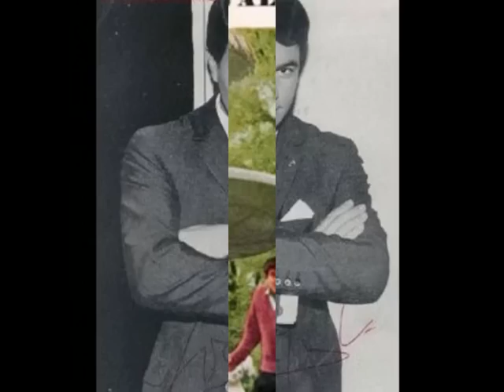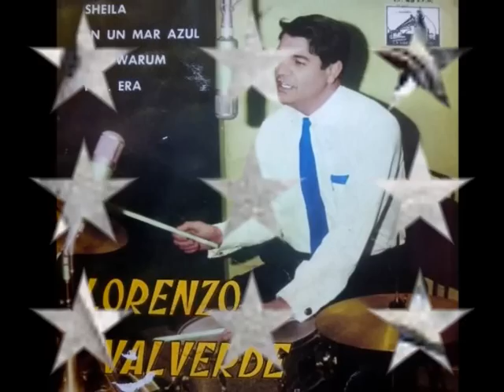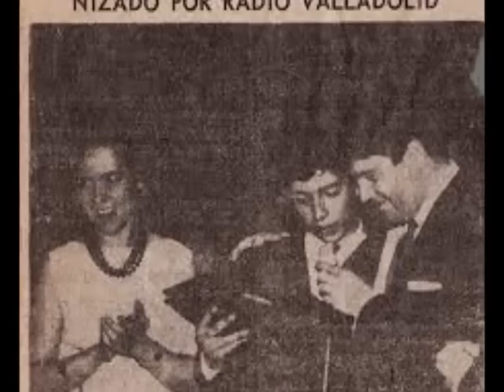KLYMANJARO - LORENZO VALVERDE (1961)